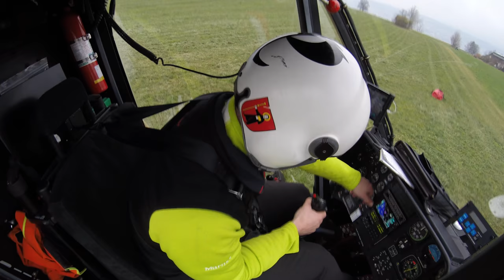Rotex Helicopter AG, Helikopter - Spezialholzerei im sensiblen Wohnquartier